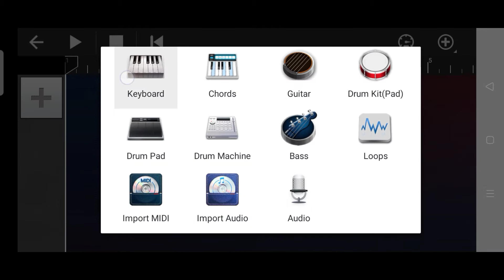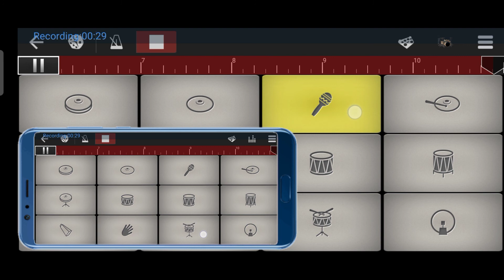Mere Sohne Soniya | Ashish Bisht & Natasha Singh | Easy Mobile Piano Tutorial On Walk Band